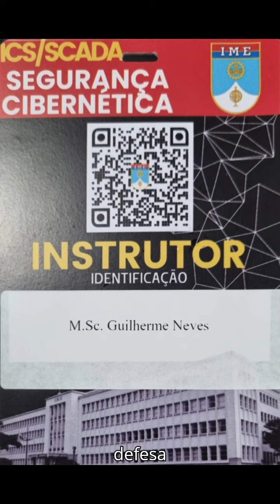Cibersegurança ICS/SCADA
Primeiro Curso ICS/SCADA com foco da Defesa Cibernética Nacional